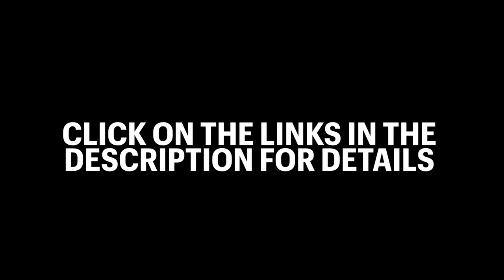Alex Ross Comic Book Tribute Gallery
Alex Ross is a world famous comic book artist who has a photo realistic style that’s uniquely his own. Here’s a selection of images he’s illustrated that honours the comic book industry.